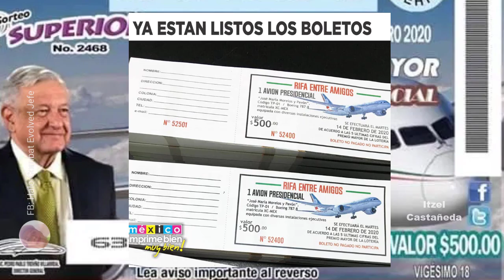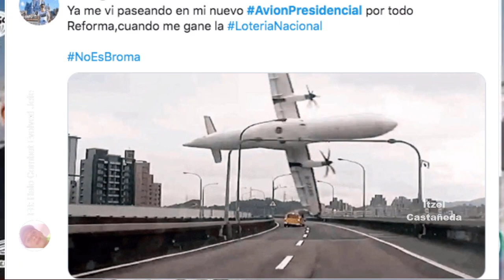Los Mejores Memes Del Avión Presidencial del 2020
En su conferencia de prensa, el presidente Andrés Manuel López Obrador dio a conocer las cinco opciones que evalúa el gobierno para deshacerse del avión presidencial adquirida durante el sexenio del Expresidente Felipe Calderón pero que fue utilizada por el gobierno de Enrique Peña Nieto.

La última de las propuestas mencionadas fue justo la del sorteo y los usuarios de redes sociales le tomaron la palabra al mandatario y comenzaron a surgir los memes del avion presidencial.

MacLeod's description:

Genre: Soundtrack
Collection: Comedic
Time: 2:05
144 BPM (Allegro - Pretty Fast)

Los mejores memes del avion presdencial
Los mejores memes del avion
Los mejores memes de la rifa del avion
Los mejores memes del avion de mexico
memes
memes virales
memes 2020